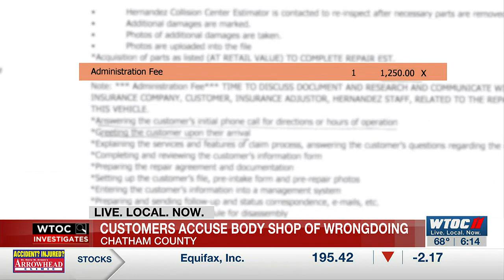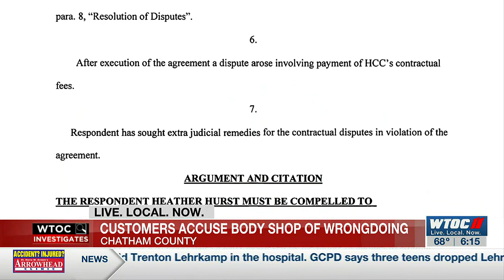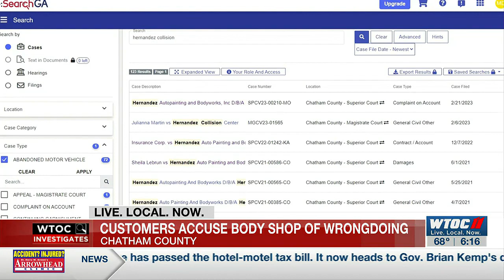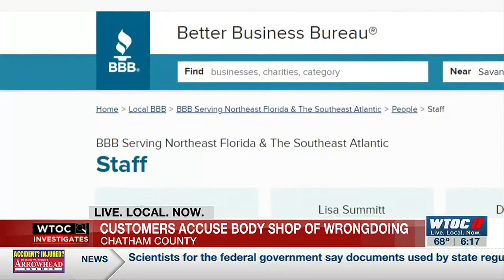High fees, long waits: customers accuse local body shop of wrongdoing